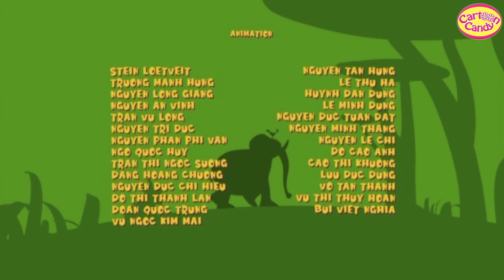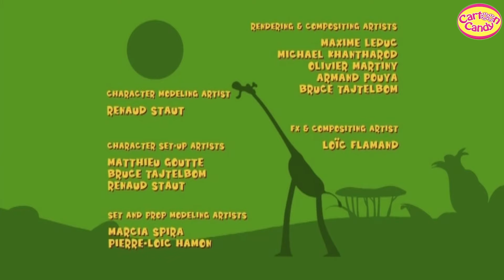Hungry Giraffes Ate the Sun ☀️ Gazoon | Jungle Book Diaries | Funny Animal Cartoons For Kids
The extremely greedy giraffes ate the sun. The savanna is now in the dark. The bird and the elephant try to find a solution. This thrilling and funny cartoon adventure is perfect for kids who love excitement and laughter!